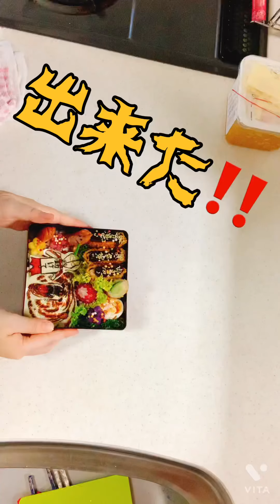ウルトラマンが野生のくま子に脅されてる弁当